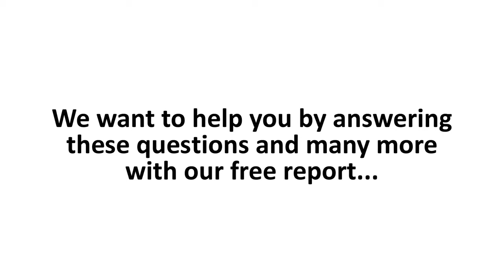Lead Gen Video for Air Duct Cleaning Companies Text Version USA Voice Over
This is one video from our entire collection of over 50 PLR products specifically created for marketing consultants. - For the first time ever all of our PLR products are available under one site. We're talking over $40,000 worth of pre-made products and services that help establish instant credibility and provide sellable products for the offline marketing consultant.